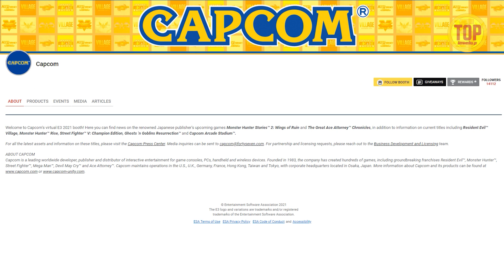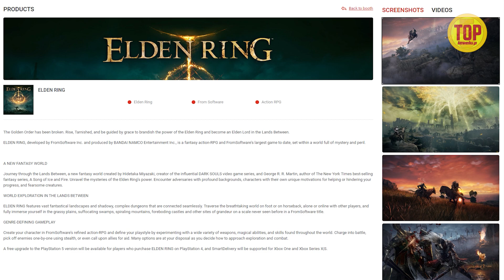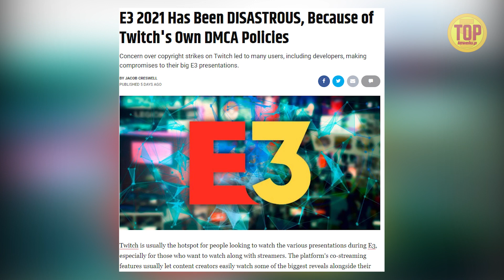TOP 5: Señales de que el E3 está por morir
Amigos de Level Up, hoy es domingo, lo que significa que tenemos TOP 5. Y mientras E3 2021 oficialmente ya terminó, las secuelas del gran evento de videojuegos permanecen entre nosotros, particularmente las que cuestionan la vigencia del evento.

Y es por este motivo que este TOP 5 lo dedicamos a listar los momentos cuestionables del evento que nos recuerdan por qué está a punto de morir.